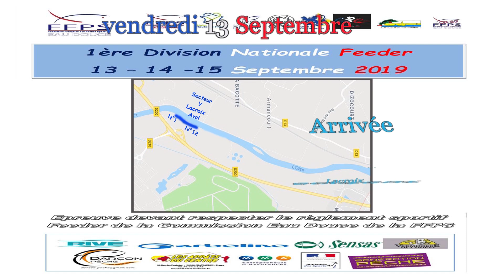championnat de France feeder 2019 Arrivée sur le secteur Lacroix aval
Voici la cinquième vidéo de la 1ère Division Nationale Feeder
13 – 14 -15 Septembre 2019

Qui s’est déroulée à Compiègne dans le département de l'Oise
La cinquième vidéo

Arrivée sur le secteur Lacroix aval